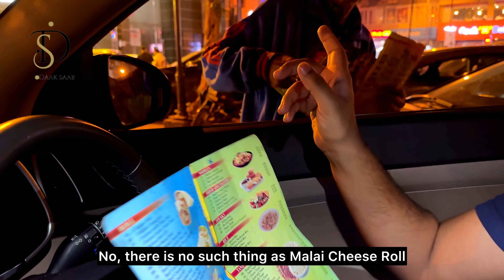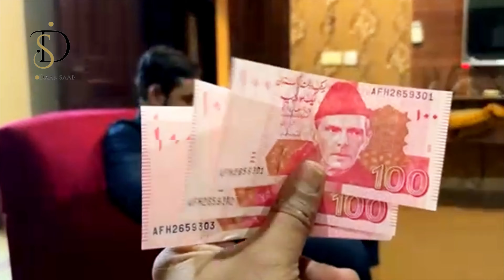Eid Celebration In Pakistan | EID MUBARAK 🌙 family vlog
Assalamualaikum and welcome yo you all on my YouTube channel.. Eid Mubarak to all 🌙 Have a blessed day and stay blessed 😇 (aameen)